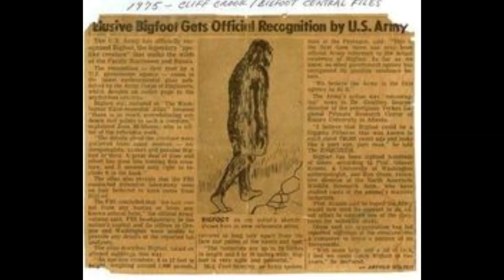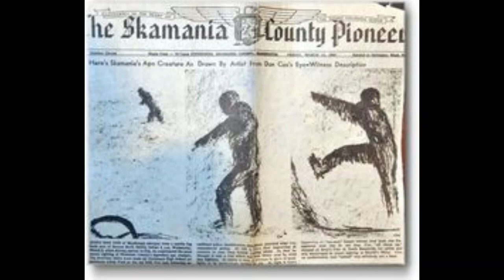skunk Ape From Clay County, Florida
Join Those Endless Mysteries as we take a look into 2 Skunk-Ape Sightings. These sightings comes from Clay County, Florida.